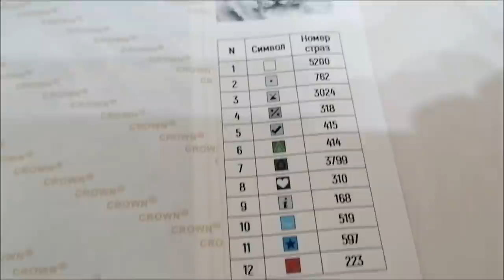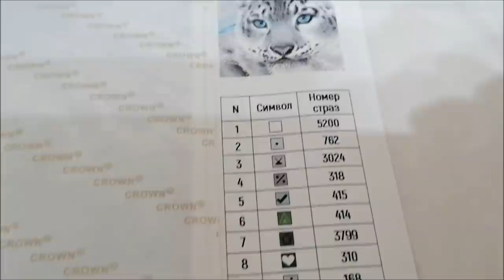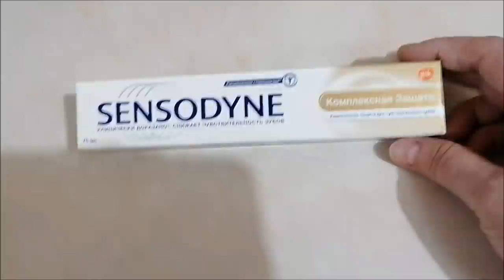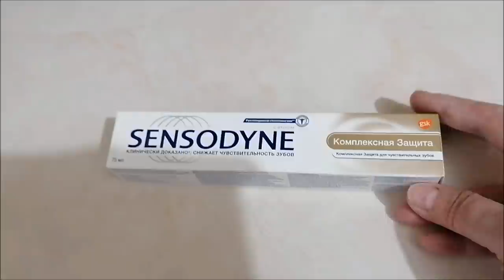Настя рассказывает последние новости из сада, готовка/ Влог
Настя рассказывает последние новости из сада, готовка, икра из кабачков и баклажан, влог.